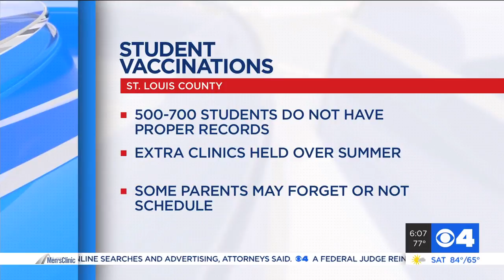St. Louis County hosting vaccination clinic for students tonight